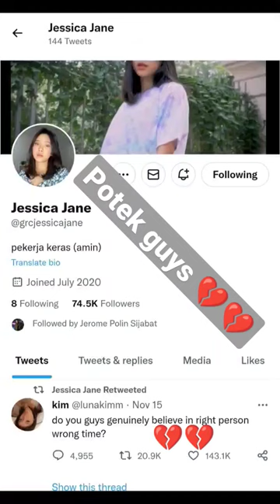Bila cinta ini tak nyata, jangan engkau beri harapan..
prenuun Asek!! Jerome polin dan Jessica jane